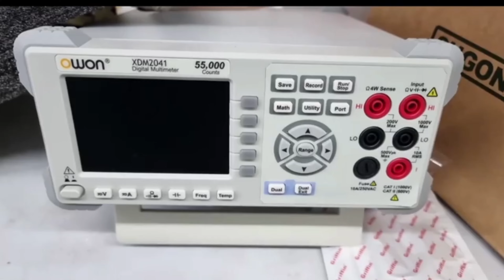Enshrouded RTX 4060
Specs:
Desktop :
24GB ram ddr 4 3200MHZ